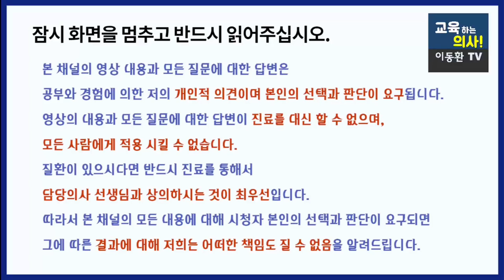왜 밤마다 소변이 마려워서 깨는걸까? 야간뇨의 기준과 그 원인 그리고 해결책을 알려드립니다.